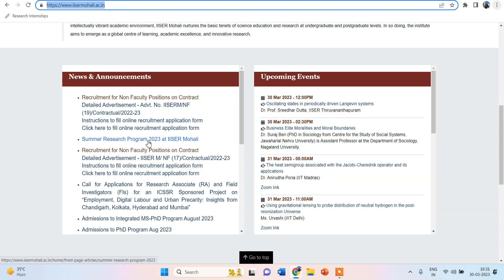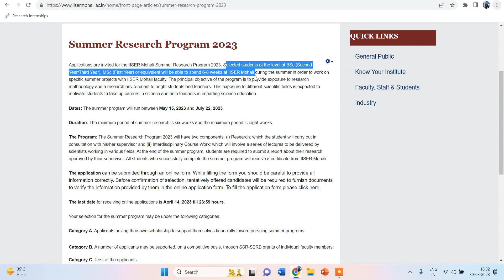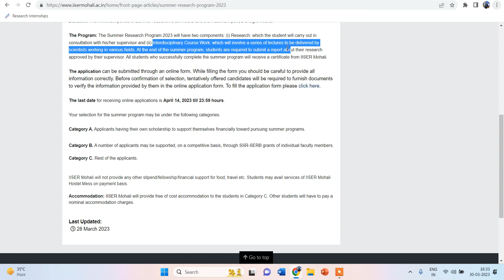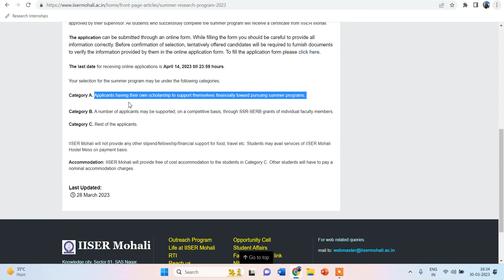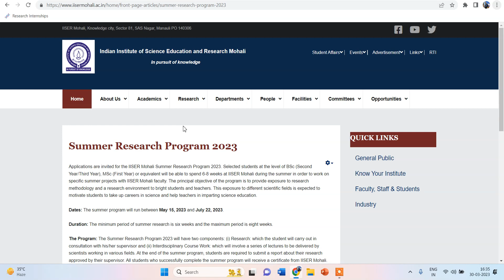IISER Mohali: Summer Research Program 2023| Stipend Available| Applications Invited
For enrolling in one month GAT B Crash Course-

For enrolling in the Bioprocess 1 Month Course